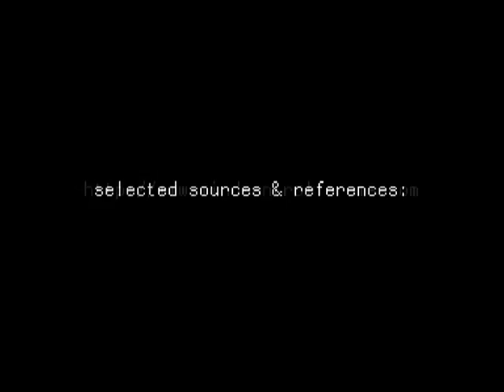Personal Electronics (2010)